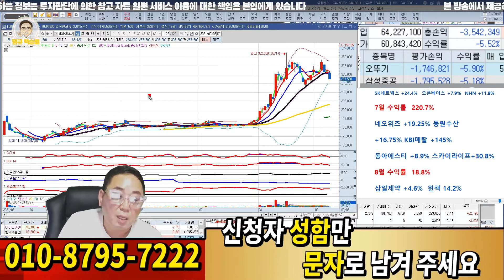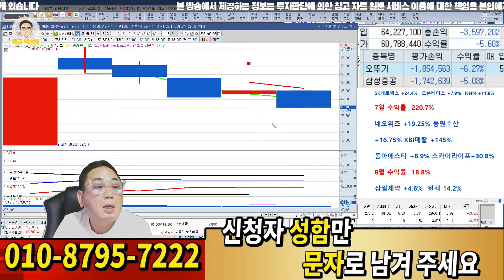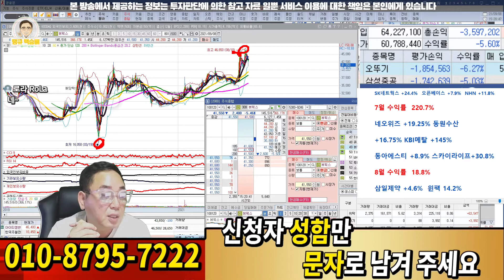떨어지는 장 슈팅이 나오는 이유는?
혜택1 : 무료 추천주 혜택
혜택2 : 관심종목 매수, 매도 알림 서비스 혜택
혜택3 : 종목상담 무료 혜택
혜택 4: 골드회원 가입 시 다른 유료서비스 할인 혜택